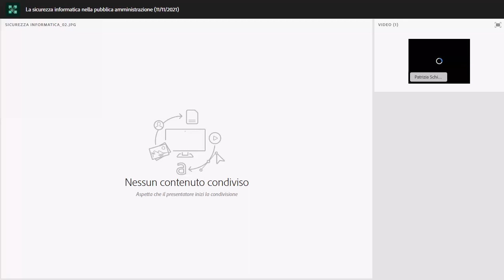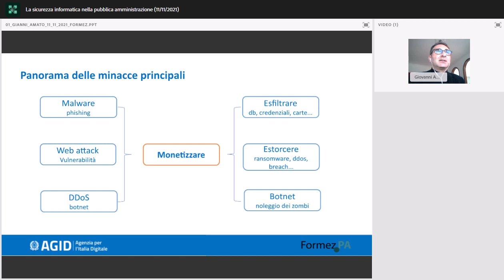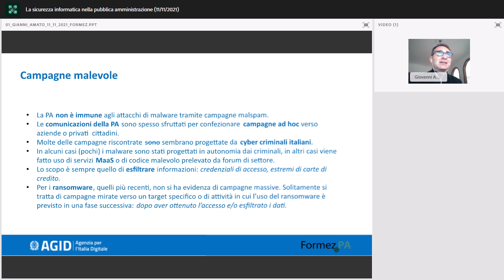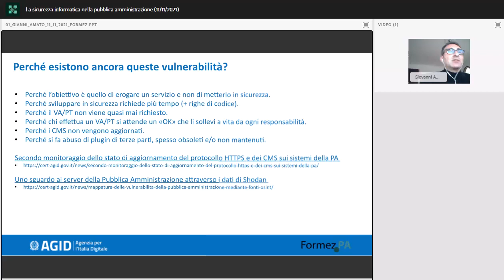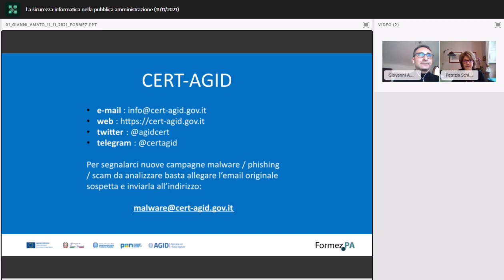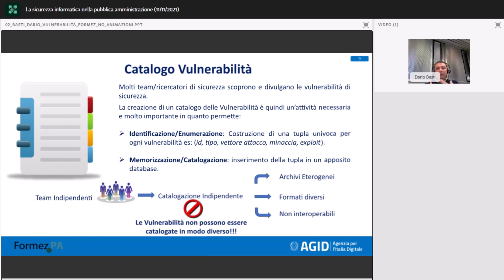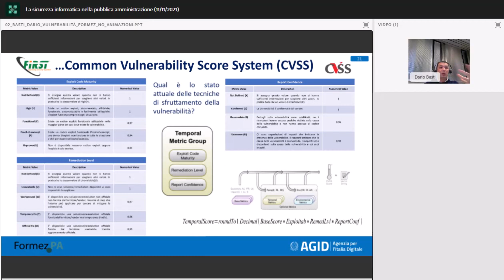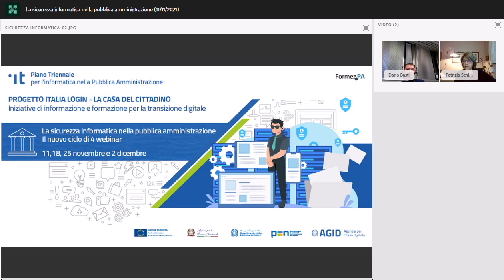Tipologie di attacchi informatici verso la PA e Vulnerabilità Software (11/11/2021)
Approfondimento sulle tipologie di attacchi informatici veicolati verso la PA. Focus sui principali attori e metodologie, tecniche di attacco e indicazioni sulle contromisure. Le principali tipologie di malware nella PP.AA e loro conseguenze: infostealer, ransomware, banking trojan e RAT.